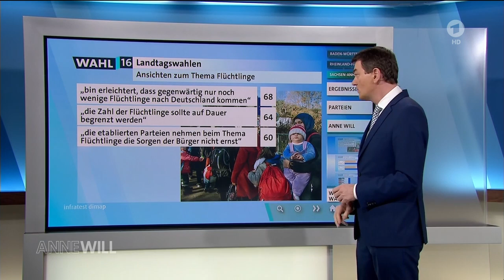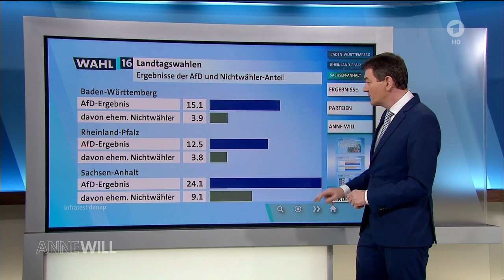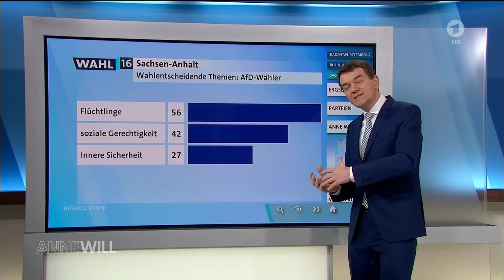Anne Will: Die Richtungswahl - Abrechnung mit Merkels Flüchtlingspolitik? (ARD, 13.03.16)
Am Super-Sonntag wurde in drei Bundesländern gewählt: Baden-Württemberg, Rheinland-Pfalz und Sachsen-Anhalt. War es vor allem eine Abstimmung über Angela Merkels Flüchtlingspolitik? Haben sich die Merkel-Skeptiker durchgesetzt?